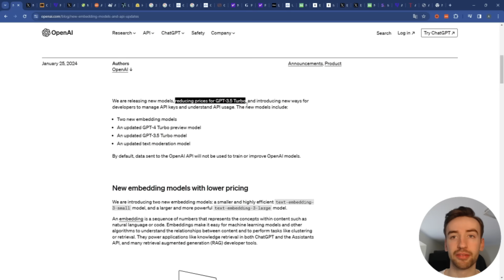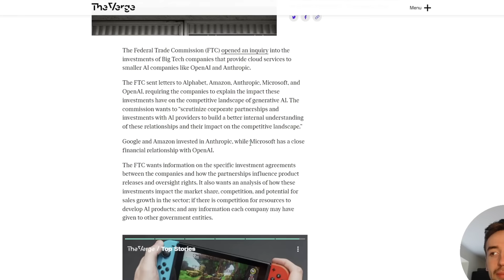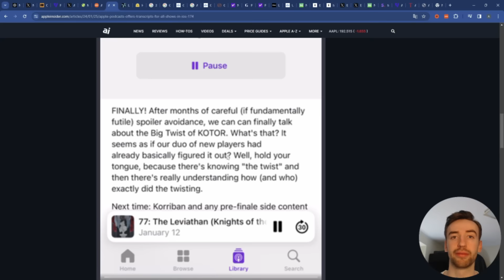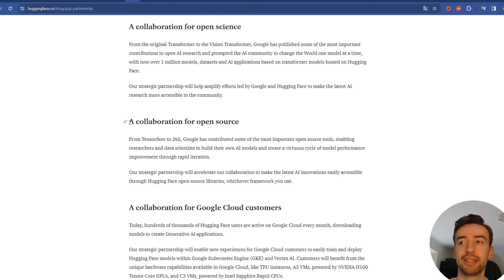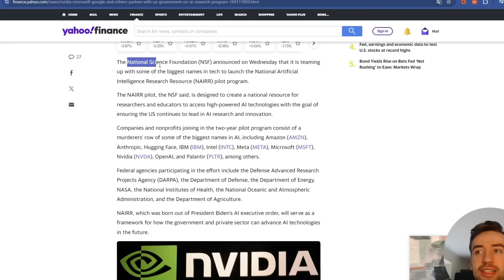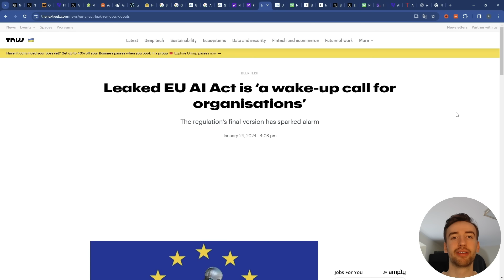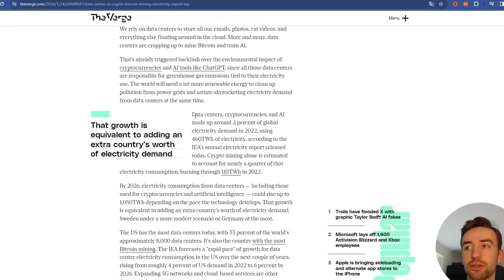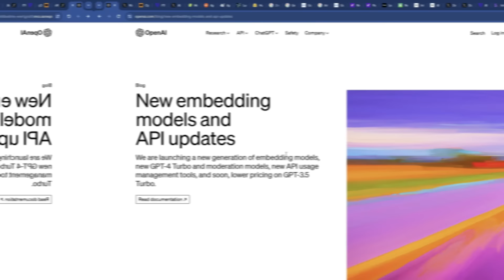Googles geheime KI-Pläne, KI-Updates für Chrome, neue GPT-Modelle | KI News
In diesem Video stelle ich dir die KI-News der letzten Woche vor. Alles was Neu im Bereich der Künstlichen Intelligenz ist findest du hier.

Willst Du die Grundlagen zu ChatGPT lernen? Schau Dir doch gerne meinen Online Kurs dazu an*

Willst Du Alles lernen, was es zur KI-Bilderstellung zu lernen gibt? Schau Dir doch gerne meinen Online Kurs dazu an*

Lass gerne ein Abo da, falls Du Dich für die Zukunft interessierst!😆

0:00 KI News
0:43 Neue OpenAI Modelle
1:48 GPT Store Erfolg: GPT mit mehr als 1 Mio Chats
2:19 OpenAI plant Chip-Fabriken für Milliarden
2:56 FTC untersucht Investitionen in KI Firmen
3:42 KI Modell für 3D von Meta
4:19 Apple will KI in iPhones
4:46 KI Update für Apple Podcast
5:16 NEUES KI Videomodell von Google
8:09 Huggingface & Google
8:29 KI Features bei Google Chrome
9:13 Gemini-KI in Google Ads
9:33 KI Selfies
9:52 Googles KI Pläne
10:38 KI Unternehmen Partnerschaft mit US-Regierung
11:19 PayPal will in KI einsteigen
11:56 AI Act: Gefahr für Innovation?
13:02 KI klaut doch keine Jobs?
14:03 ElevenLabs Update: Videos übersetzen
15:03 Elon Musk kündigt Updates für Grok an
15:15 Energieverbrauch durch KI und Kryptomining
16:11 Stability AI: Stable LM 2 1.6B
16:55 ActAnywhere: Videos bearbeiten mit KI
17:38 Outro

*Werbung